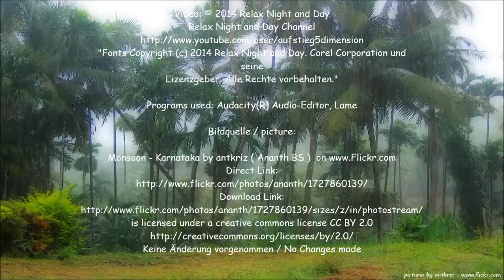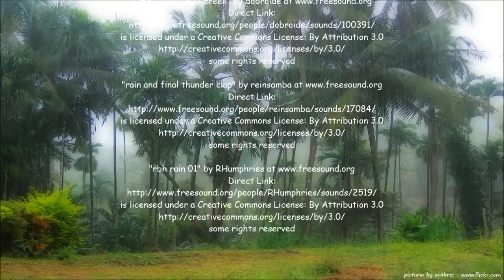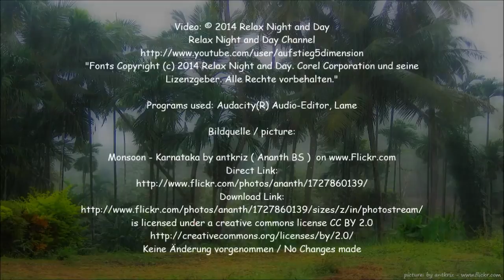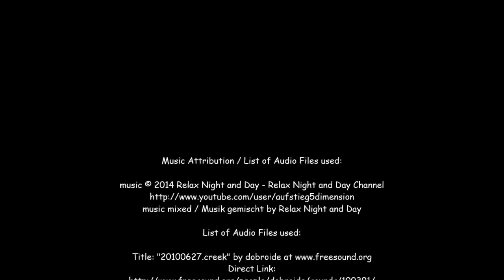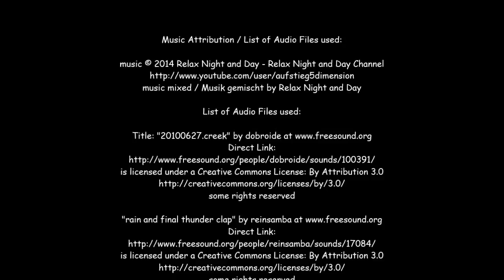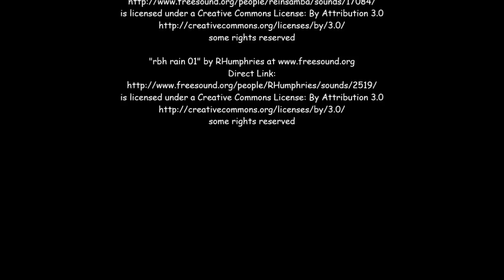Relaxing RAIN SOUND 3 HOURS ! Deep Sleep Relaxation Meditation Spa Yoga Reiki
Tracklist:
Listen to the very relaxing sounds of rain.

Mit freundlicher Unterstützung von Anwaltskanzlei für
IT Recht Herr Rechtsanwalt Hohenhau

Bildquelle / picture:

Keine Änderung vorgenommen / No Changes made